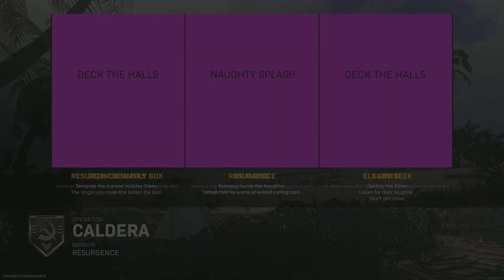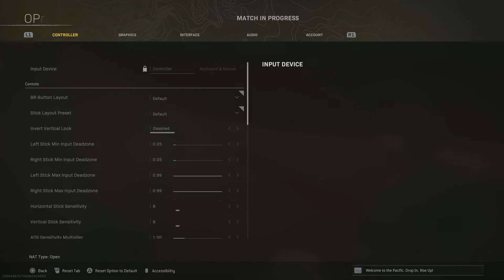11 kill Caldera dub